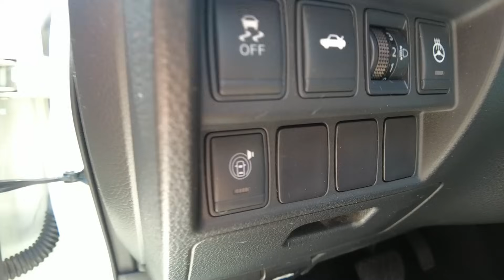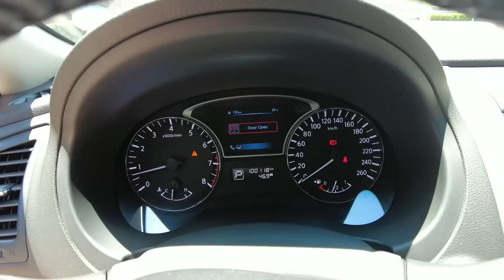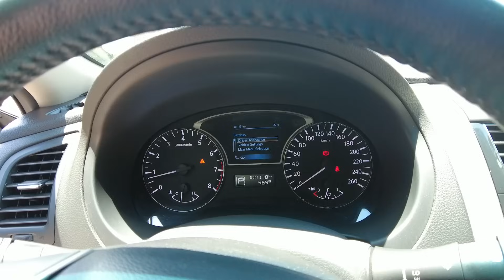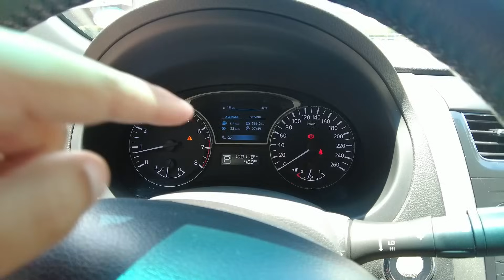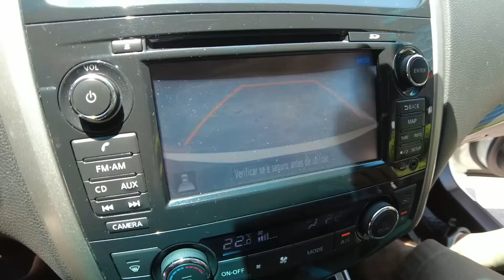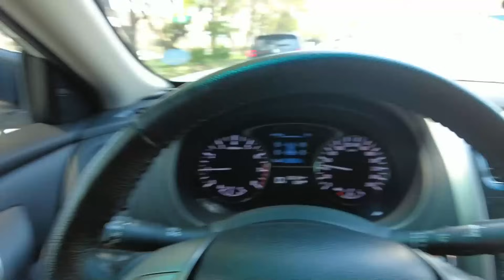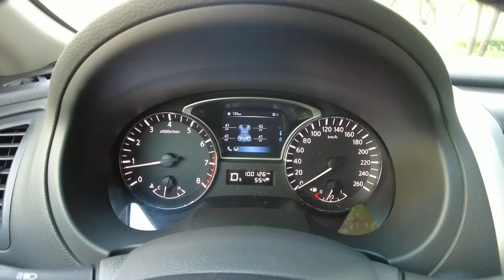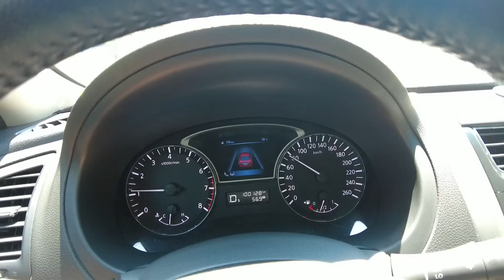UM SEDAN de PATRÃO MUITO MAIS BARATO QUE UM COROLLA - NISSAN ALTIMA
O Canal mais Generoso do Brasil vai te apresentar em detalhes o Nissan Altima Sl 2.5 16v QR25DE 2014, o Sedan Grande da Nissan bem esquecido e muitas pessoas não conhecem o carro é bom sendo o Sedan Grande da Nissan e vale a pena no mercado de carros usados no Brasil. O modelo é bem esquecido e depreciado e muita gente nem sabe da existência Nissan Altima Sl 2.5 16v QR25DE 2014,  mas vamos descobrir a realidade sobre oNissan Altima Sl 2.5 16v QR25DE 2014 se é bom ou não?
Apresento em detalhes tudo por dentro do Nissan Altima Sl 2.5 16v QR25DE 2014, o carro feito para usar no final de semana e com família e essa unidade você encontra no Brasil de 50 a 70 mil reais.
Nissan Altima Sl 2.5 16v QR25DE 2014 é sedan grande é mal avaliado por ser um carro barato no preço mas caro para manter ao mesmo tempo mas qual será o motivo?
Motor QR25DE - 2.5 16V / CVT 6 marchas Jatco x-tronic (versa, duster, captur, oroch, sandero)
182cv e 24,8 torque em 4000 rotações
0 a 100km/l: 9,7s

Saiba os 5 motivos para você comprar o Nissan Altima Sl 2.5 16v 2014 (QR25DE)
Conheça os pontos positivos e negativos do Nissan Altima Sl 2.5 16v 2014 (QR25DE)
Saiba também alguns problemas crônicos do Nissan Altima Sl 2.5 16v 2014 (QR25DE)

Será que vale a pena ter um Nissan Altima, Opinião sincera Nissan Altima, manutenção Nissan Altima, ficha tecnica Nissan Altima, opinião do dono Nissan Altima, Ponto Positivo Nissan Altima

Nissan Altima 2013 a 2018 Problemas, defeitos, recalls e reclamações frequentes e comuns

Canal com conteúdo automotivo, dicas, avaliações de carros novos e usados, encontros e eventos automotivos, a saga com um Ford Escort RS e Peugeot 206 (experiência de usuário e opinião dono).